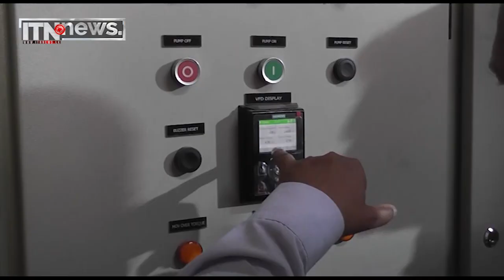නවීකරණය කළ මහනුවර අම්පිටිය කලාපයට ජලය ලබාදීමේ නව ඒකකය විවෘත කෙරේ